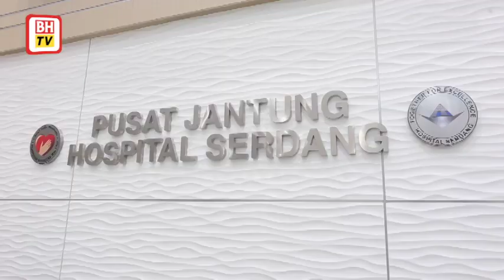Pusat Jantung Hospital Serdang kurangkan separuh masa menunggu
SERDANG: Pusat Jantung Hospital Serdang yang diserahkan kepada Kementerian Kesihatan (KKM) hari ini, akan mula beroperasi pada 12 Disember depan, sekali gus mengurangkan separuh masa menunggu bagi rawatan jantung.